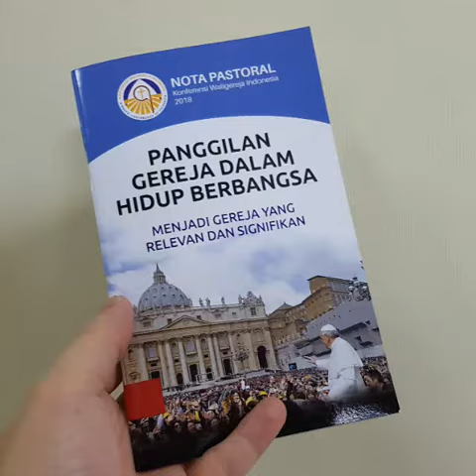Nopas KWI 2018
Di tengah situasi dan kondisi bangsa Indonesia kini, Konferensi Waligereja Indonesia (KWI) mengeluarkan Nota Pastoral KWI 2018, dengan mengusung tema "Panggilan Gereja, dalam Hidup Berbangsa: Menjadi Gereja yang Relevan dan Signifikan". Diluncurkan hari ini, 17 Mei 2018.